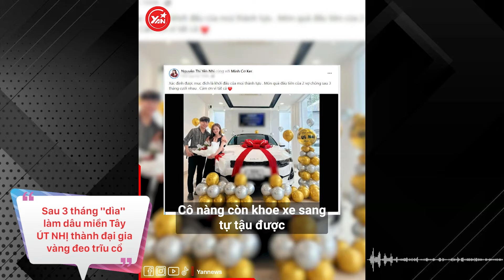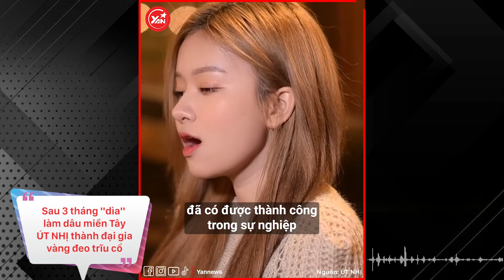Út Nhị sau 3 tháng về làm dâu miền Tây: Vàng đeo trĩu cổ, sắm xe hơi, YouTube kiếm 300 triệu/tháng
Thời gian qua, đám cưới của cô gái Đồng Tháp đã gây sốt mạng xã hội với hình ảnh vàng đeo nặng trĩu cổ và được chú rể chiều chuộng hết mực khi hy sinh bó hoa 11 triệu đồng che nắng. Nhân vật chính trong đoạn video dễ thương đó là Út Nhị.

Hãy theo dõi Yan trên:
✔️Youtube Yan News :